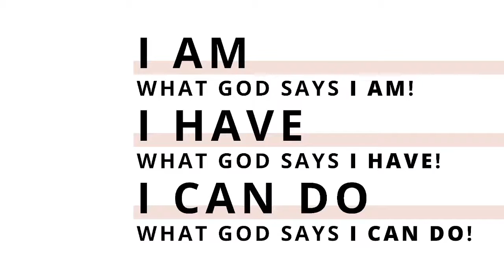Talking Spirits 2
Dieter Tripke
2022/08/07